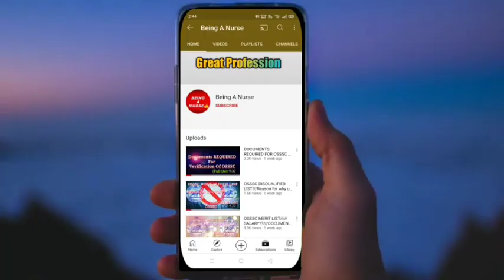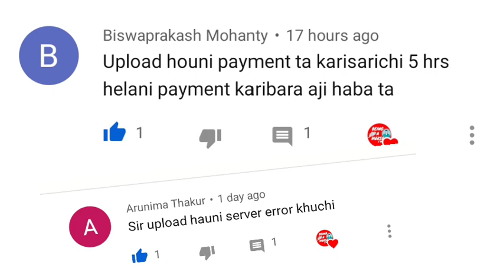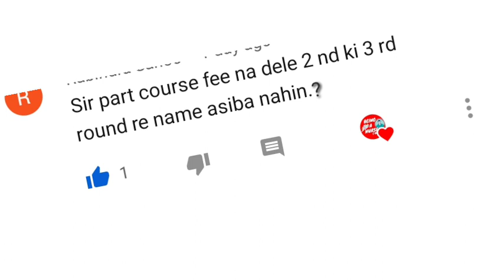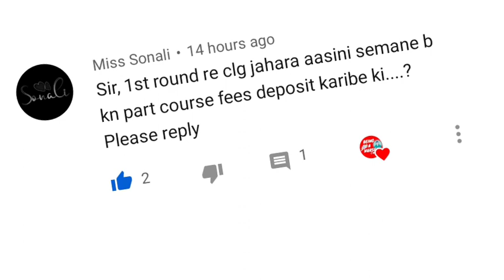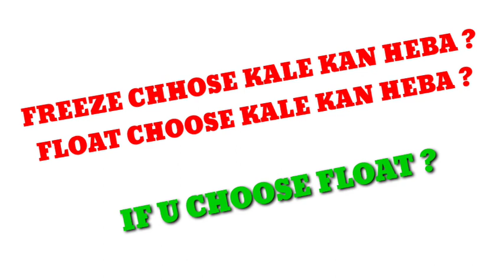DOUBTS REGARDING NURSING PART COURSE FEE❗ PAYMENT RECEIPT UPLOAD FAILED ❗ FREEZE &FLOAT OPTION ❗